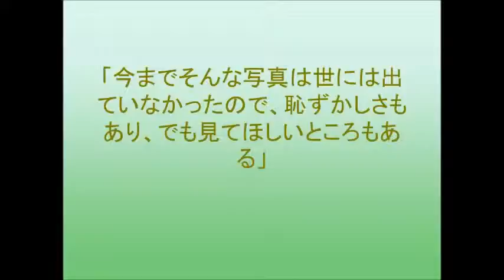NMB48山本彩「見てほしい」照れながら告白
NMB48の山本彩が2月2日、東京・福家書店新宿サブナード店で写真集『みんなの山本彩』（ヨシモトブックス刊）の発売記念イベントを開催。
、「今まで出させていただいたものとはまったく違って、メンバーや近くにいる人しか見られないような等身大の私が詰まっている」